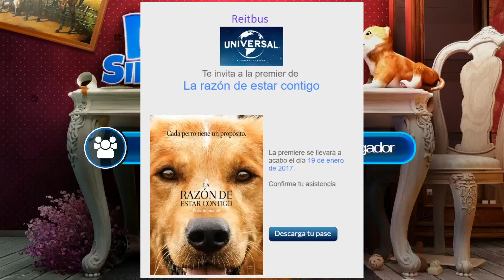Opinión y Crítica LA RAZON DE ESTAR CONTIGO Análisis a Detalle Película Completa Perro 2017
Una opinión acerca de esta nueva película A Dog's Purpose (el propósito de un perro) del tipo Marley y yo & Hachiko